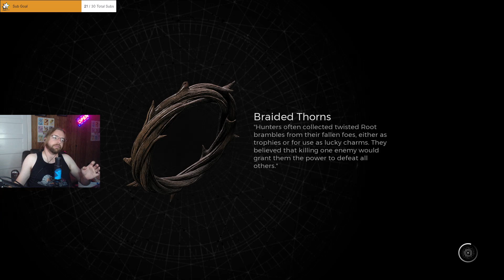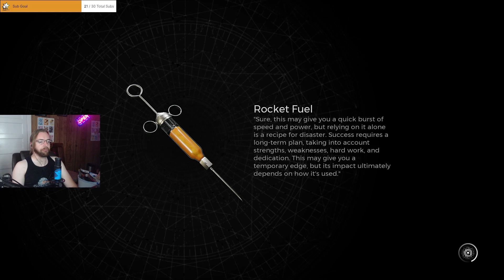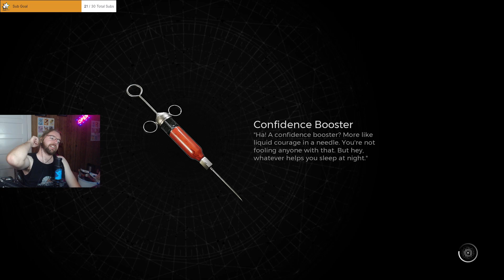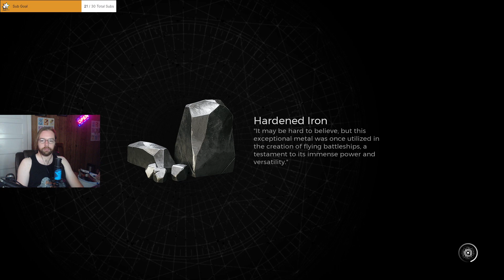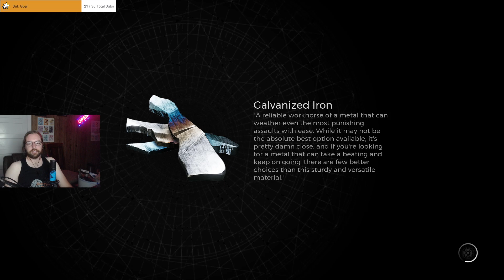Remnant 2 - Part 4 ELECTRO BOOGALOO